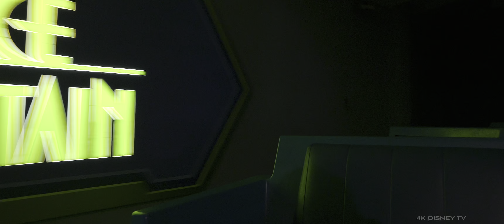Riding The Peoplemover During Fireworks Magic Kingdom Disney World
Catching the firework at The Magic Kingdom Disney World on The Peoplemover.

Local WDW AP Holder filming Disney in DOLBY VISION. 4K Disney TV content is 4K HDR DOLBY VISION with some videos having DOLBY AUDIO.

👍Give the video a LIKE if you Enjoyed It!

🔹 4K HDR  DOLBY VISION content is Immersive in Colors and Details. DOLBY VISION can be viewed on any supporting devices such as TV's, Tablets and Smartphones.

🔹 DOLBY AUDIO  (SPATIAL AUDIO) is immersive in sound letting you experience sounds from above, behind. left and right. For best experience use headphones or home theatre system.

🚨 ENJOY SCENTS OF THE PARKS AND RESORTS?
USE CODE: 4KDISNEYTV